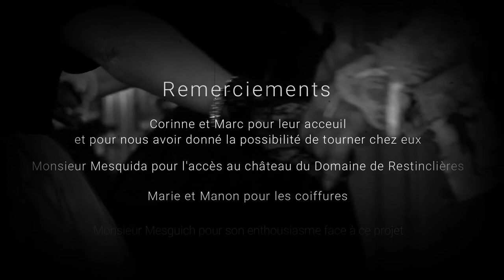Le Quadrille des Grisettes - L'association & Ambiance de Bal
Le Quadrille des Grisettes est né de l’envie d'un petit groupe de personnes de faire partager leur passion de la musique, des costumes, de la danse et du savoir vivre spécifique au XIXe. Nous sommes une association loi 1901 dont le but est de regrouper des personnes qui souhaitent promouvoir et pratiquer les danses du XIXe en costume d'époque.